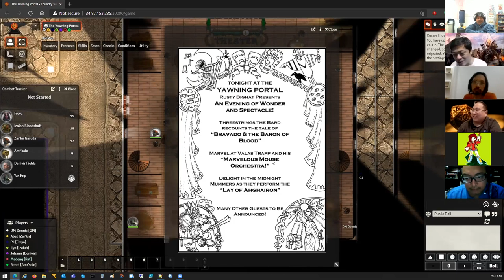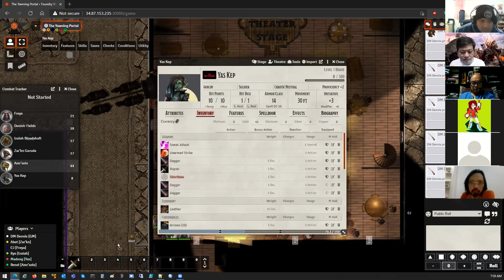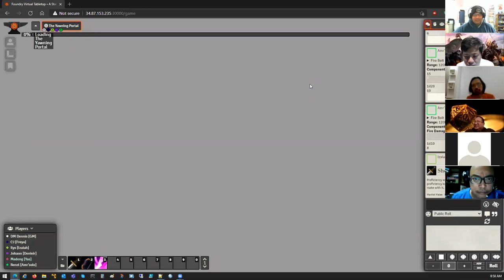Adventurer's League Episode 1: Once in Waterdeep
Adventurer's League Episode 1: Once in Waterdeep : Who knows why adventurers are drawn together? The lust for gold, a common foe, or the whimsy of fate? Pull up a stool, stoke the hearth, and let the story begin!